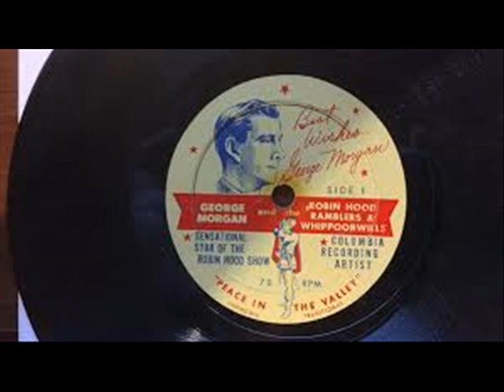George Morgan - Fresh Red Apple Cheeks 1951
Fresh Red Apple Cheeks by George Morgan (1951) is out tune today. THE WESTERNER